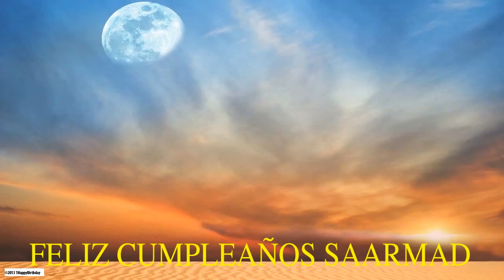Saarmad Moon La Luna - Happy Birthday